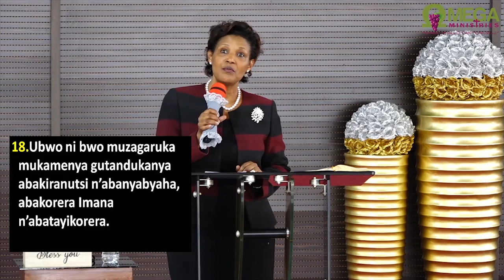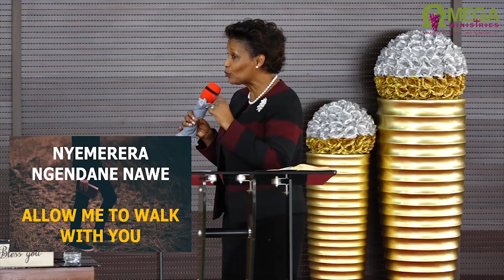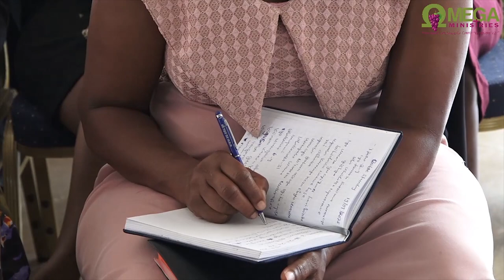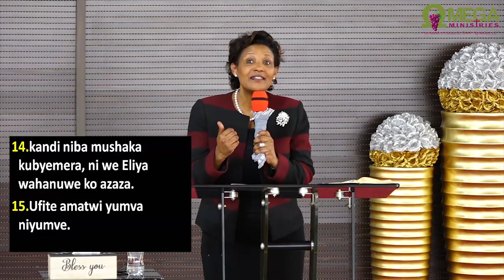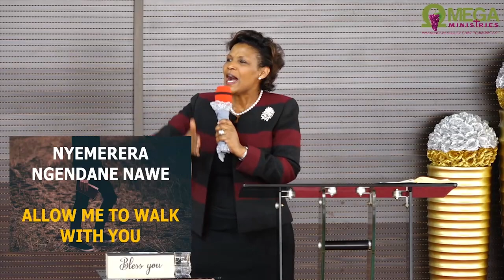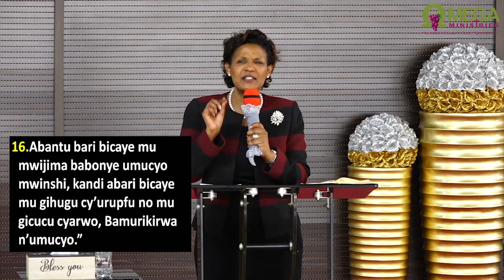NYEMERERA NGENDANE NAWE / ALLOW ME TO WALK WITH YOU By Liliose K. Tayi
NYEMERERA NGENDANE NAWE / ALLOW ME TO WALK WITH YOU
By Pastor Liliose K TAYI.(Sunday 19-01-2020 WORD OF GOD)

Bible verse:
MALAKI |MALACHI 3:16-21
MATAYO | MATTHEW 11:10-15
MATAYO |MATTHEW 3:1-2
MATAYO |MATTHEW 4:15-17